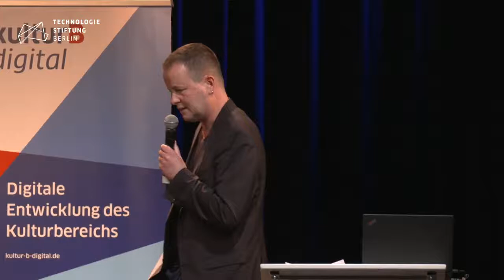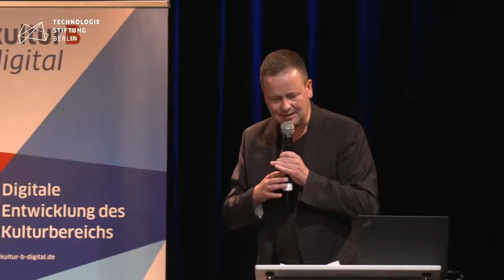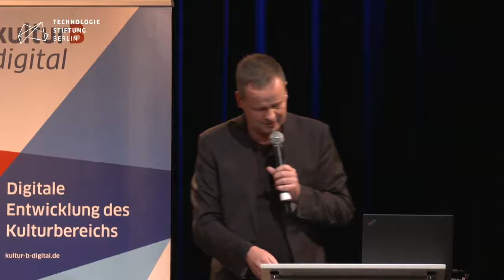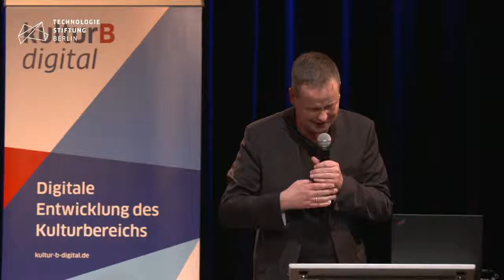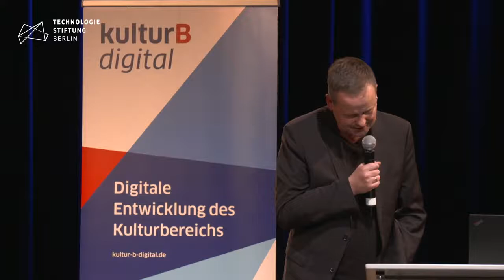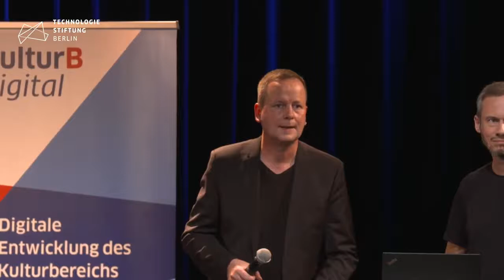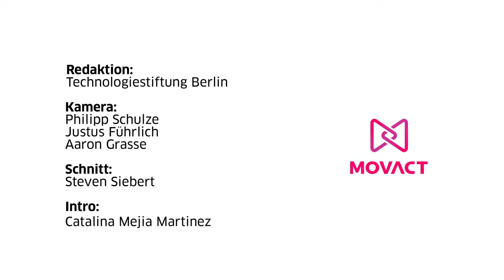Senator Dr. Klaus Lederer: "Fonds zur digitalen Entwicklung des Kulturbereichs"